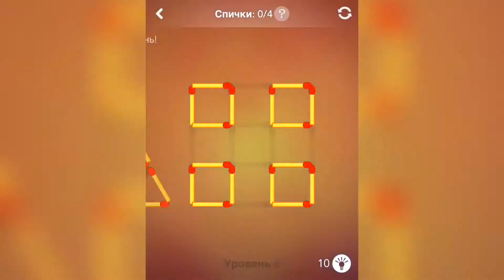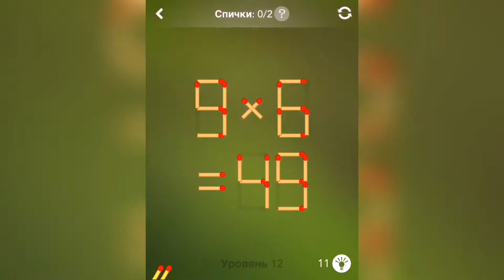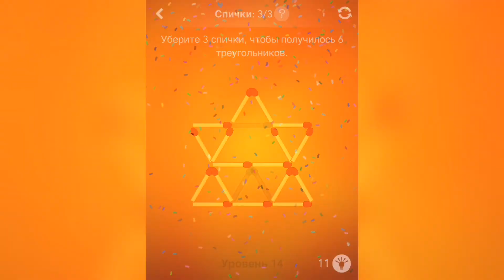Головоломки со спичками / Спички 2 / Комплект 3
Как пройти Головоломки со спичками / Спички 2 решение уровней Комплект 3, ответы

Привет, ребята!